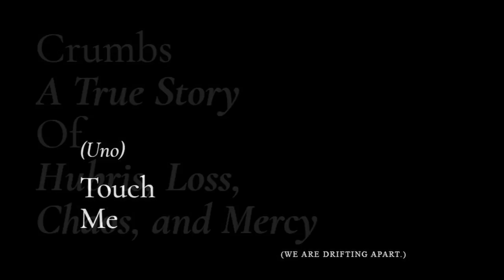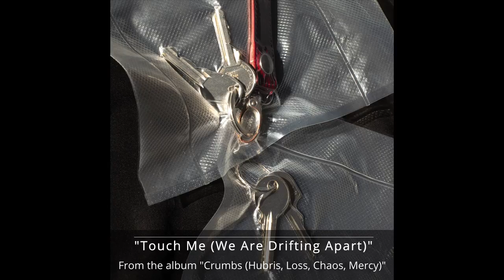Touch Me (We Are Drifting Apart)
Chapter 1 of the album "Crumbs (Hubris, Loss, Chaos, Mercy)". Listen on SoundCloud